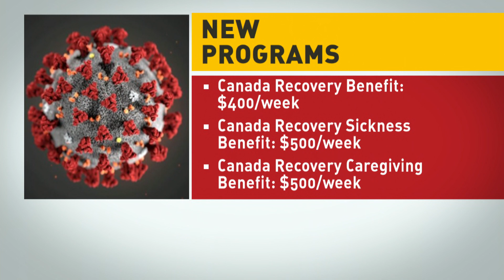How will a prorogued Parliament affect new COVID-19 aid?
The federal government unveiled a new $37 billion COVID-19 aid package, but the recovery benefits require parliamentary approval, and Parliament is currently prorogued until Sept. 23. How could that delay and the speech from the throne affect this new COVID-19 aid? Power & Politics speaks to Employment Minister Carla Qualtrough.